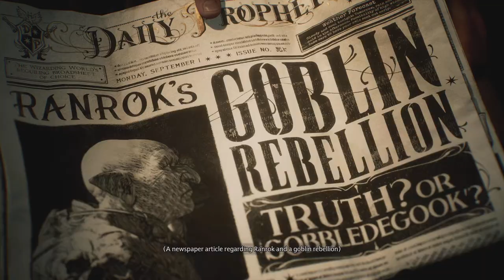NO COMMENTARY Hogwarts Legacy Walkthrough Gameplay PS5 (FULL GAME) - Part 1 - The Wizard Path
Welcome to our full game walkthrough of Hogwarts Legacy for the PS5! Join us as we embark on a magical journey through the wizarding world, exploring the enchanted halls of Hogwarts School of Witchcraft and Wizardry.

In this first part of our series, we'll be following the Wizard Path, delving into the world of magic and learning new spells as we go. From the Forbidden Forest to the Gryffindor common room, no stone will be left unturned as we experience the full scope of this thrilling RPG.

With stunning graphics and immersive gameplay, this adventure is not to be missed. Get ready to cast spells, battle mythical creatures, and discover hidden secrets as we navigate the wizarding world of Hogwarts Legacy.

\\\ Check out the links down here ///

📸 MY GEAR 🎙
Sony RX100 III
Great Tripod for cameras and iPhone
iPhone Microphone
Dji Spark drone

💡 How I optimise videos like "Hogwarts Legacy Walkthrough Gameplay (FULL GAME) - Part 1 - The Wizard Path" for YT search: